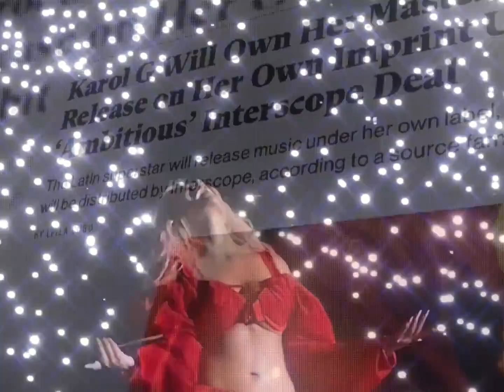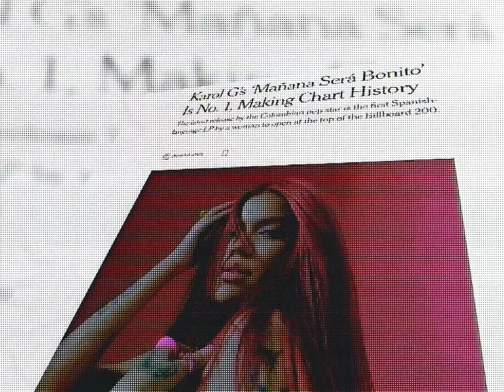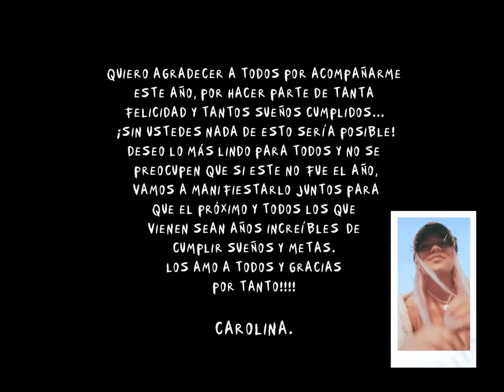KAROL G - QUE CHIMBA DE VIDA (Official Video)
/ karolgoficial

Letra / Lyrics:

Ajá (Hey)
Parchando con los míos en la AMG
Si ven algo brillando por ahí va KG
Pasando por la calle donde la sudé
Pero se siente más cabrón porque ya coroné

No tenía pa volar y ahora volamos en jet pri
La ropa que no valía la cambie por Valenti
Tienen que hablar de mi pa’ mantenerse trending
Y yo lowkey pero flexing

Ufff,
¡Qué chimba de vida!
Estoy viviendo la life que quería
Hablaron mal los puse a tragar saliva
Esto es pa los que dijeron que no podía
Y aquí estoy...
Viviendo chimba de vida
Tengo la fucking life que quería
Haciendo todo lo que soñé algún día
No hay privacidad pero hay buena compañía

Hay
bendiciones bastante
Llegamos a la disco y nos tratan como gangsters
Una nena buena con piquete e’ maleante
Trabajo duro no quiero la vida de antes

Estoy
haciendo dinero encerrada en la cabina
Sin pisar a nadie yo siempre ando en la mía
De noche una Rockstar de día Carolina,

Estoy donde quería

Ufff,
Y aquí estoy...

Agh!
Hey pero subile pues
(Papi)
Ah Edgar dale Rios
¡Qué Chimbaaa!
Me encantó